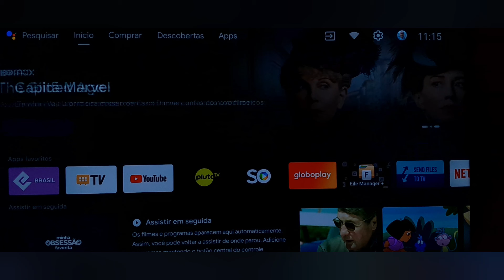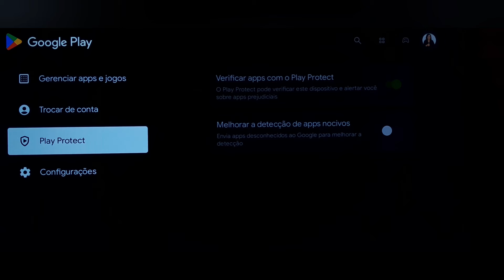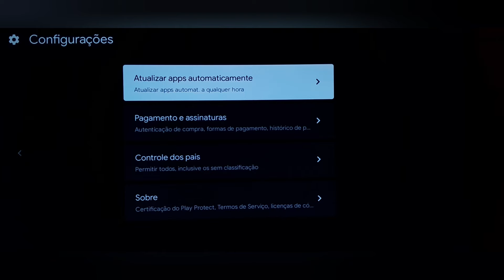✅️ Como Desativar função Play Protect Nas Tvs PHILIPS Android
como desativar a função play protect nas tvs Android philips